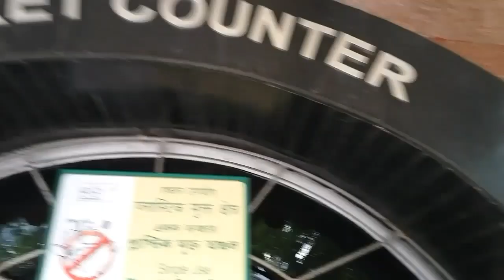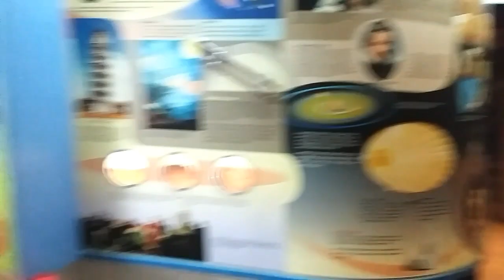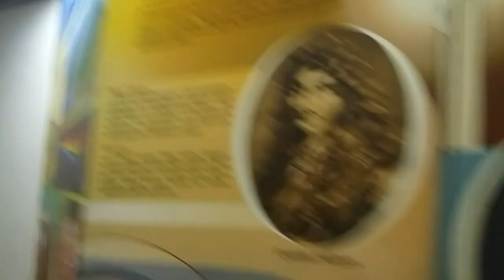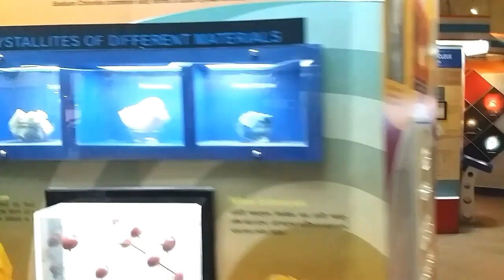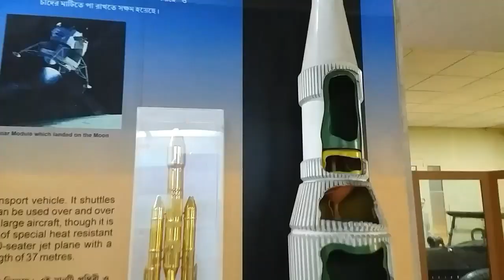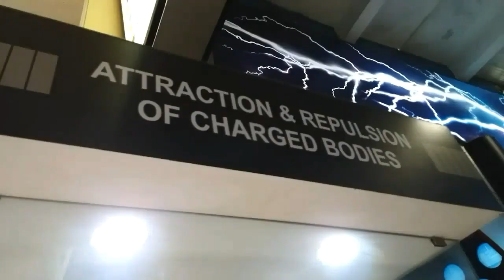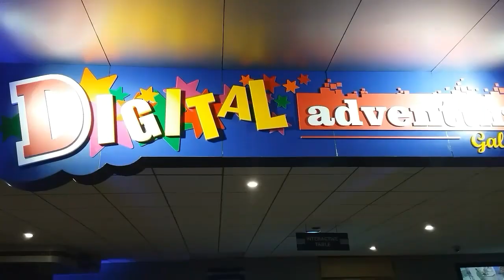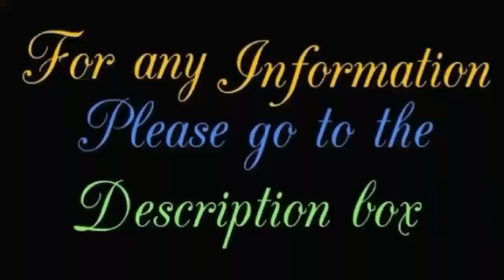BITM || BIRLA INDUSTRIAL AND TECHNOLOGICAL MUSEUM || TRAVEL EXPRESS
BITM || BIRLA INDUSTRIAL AND TECHNOLOGICAL MUSEUM || Kolkata || Travel express

Its located in
19A, Gurusaday Dutta Rd, Beck Bagan, Ballygunge, Kolkata, West Bengal 700019

Entry time.
9:30AM-6:00PM on weekdays
10:30AM-8:00PM on Saturday and Sunday
everyday open exceptionally HOLI and DIWALI

Entry Cost.

General visitors 50/-per head
General visitors group of 25 or more 40/-per head

Package of entry-coal mine-3d show- 1 magic show for general visitor 75/-per head
And group of 25 is 65/- per head
Below 3 years children is free of cost.

Journey way...

 Take bus  from sealdah station towards ballygunge or goria haat./ take train from sealdah station towards bullygunge station.then take auto towards garia haat.Then take bus or auto from thare towards BITM./ You can walk there.only 15-25minutes walking distance from ballygunge station.

Visit our playlist for beautiful temple...

Visit our playlist for park.

Visit our playlist for historical places.

And other...

Other informations...

Birla Industrial & Technological Museum (BITM), a unit under National Council of Science Museums (NCSM), Ministry of Culture, Government of India, is at Gurusaday Road, Kolkata.

Formation 2 May 1959 TypeScience Museum Legal status Government Purpose Educational Headquarters Kolkata.

6 traineesWebsite Remarks Visitors 2,21,950 [As on 31 March 2015]
The first science museum in India was set up by the industrialist Ghanshyam Das Birla at BITS, in Pilani in a hall (185 sq.mt area) of the Tower Building. The museum depicted mainly the industries and business enterprises of the Birlas. The museum was opened to the public in 1954. Ten years later the museum was shifted to the present building.

The second science museum was mooted by KS Krishnan, physicist and the then Director of National Physical Laboratory (NPL), he was inspired and encouraged by the then prime minister of India Jawaharlal Nehru. R Subramanian was appointed to develop science museum and planetarium project by NPL in 1956. The science museum of 555 sq.mr floor space in Delhi was opened for public in 1956, but it was close down by the authority after few years, although it was appreciated by general visitors.

Bidhan Chandra Roy, the former Chief Minister of West Bengal and physician was impressed to see Deutsches Museum of Munich. He thought to set up a science museum and a planetarium in Calcutta. Roy requested to GD Birla for a help. Birla donated his residential house to the former prime minister of India Jawaharlal Nehru. The three storied Victorian style architectural building along with five bighas land of ‘Birla Park’, where they had lived for thirty five years.

WISH YOU A VERY HAPPY JOURNEY.